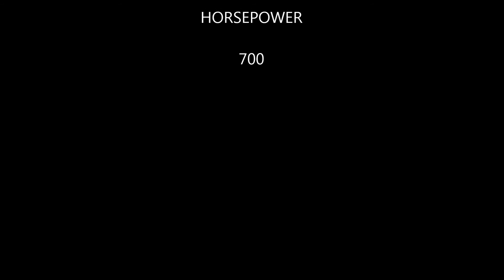Lamborghini Aventador - Laps in Vegas - Exotics Racing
Exotics Racing in Vegas. Laptime 55.93